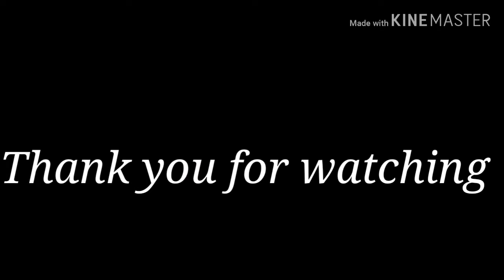OFW EXPERIENCE sahod ko saan na punta?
Thru experience kaya natutunan ko na paano I manage ang pera ko na PINAGHIRAPAN.